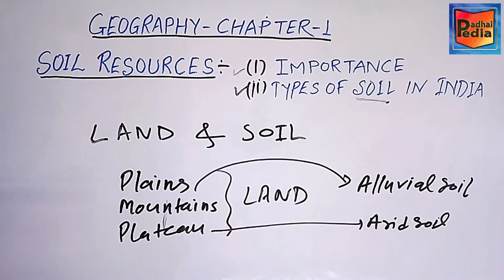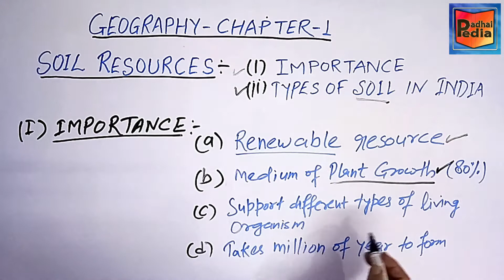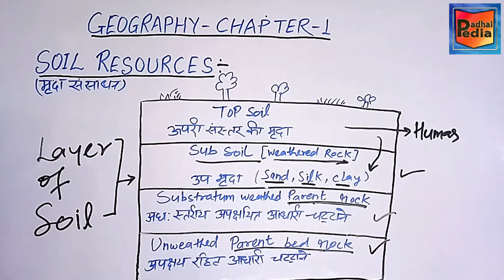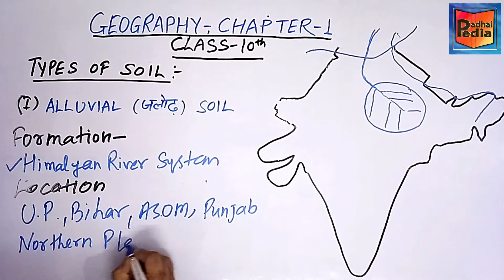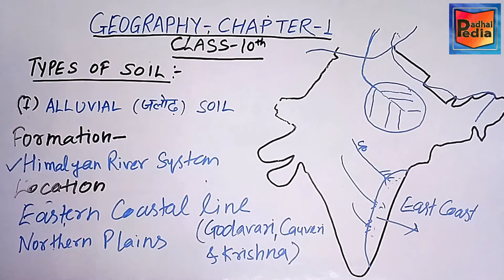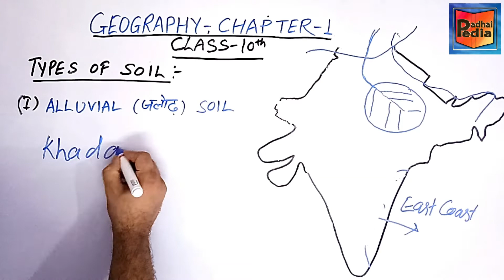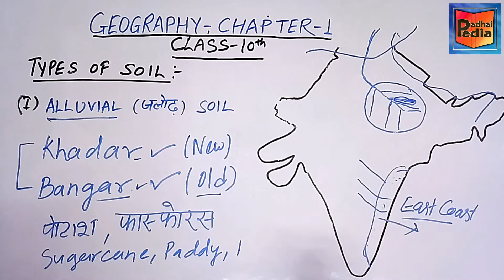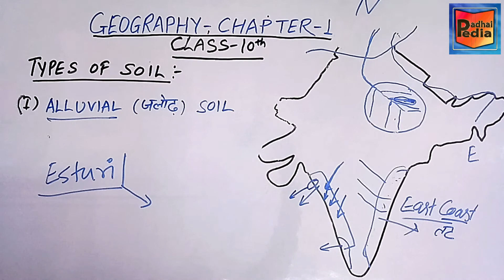Class-10/Chapter-1/Resources and Development (Part-6)/Geography/PADHAI PEDIA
Class-10
Chapter-1
Resources and Development (Part-6)
Geography
S.S.T.